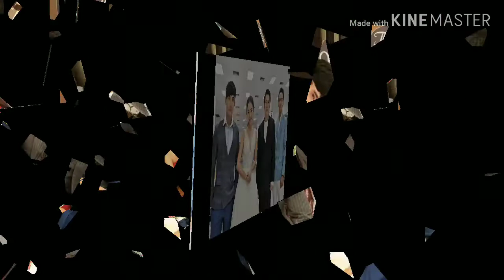ปีกหงส์ ตอนที่ 1-2/ถูกหลอกมาให้เที่ยว แต่ก็ไม่วายมีเรื่อง/Thai Drama